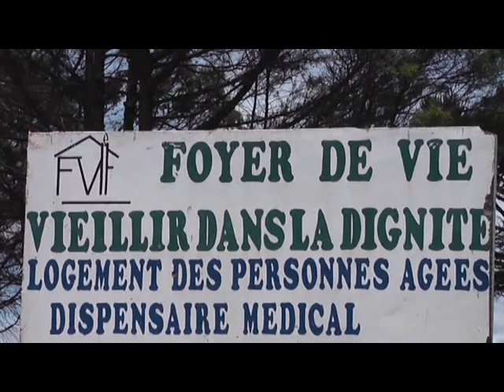LE JITE DU MERC 24 DEC PART 4